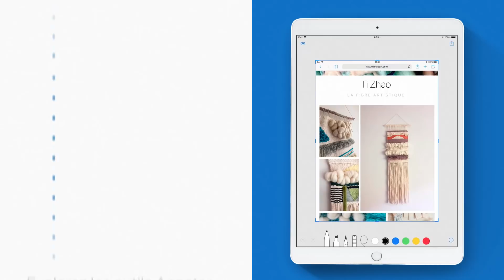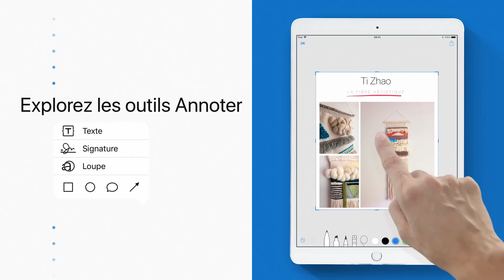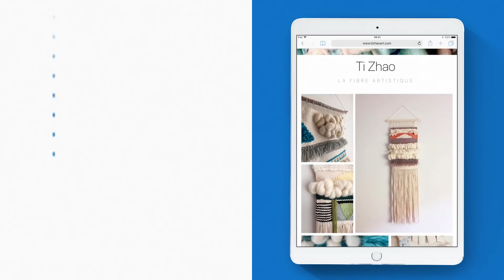Modifier une capture d’écran avec la fonctionnalité d’annotation sur votre iPad - Assistance Apple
Découvrez comment effectuer une capture d’écran sur votre iPad et y ajouter du texte, des dessins, des formes et beaucoup d’autres choses à l’aide de la fonctionnalité d’annotation.

Voici un article qui vous permettra d’en savoir plus sur ce sujet :
Effectuer une capture d’écran sur un iPhone, iPad ou iPod touch